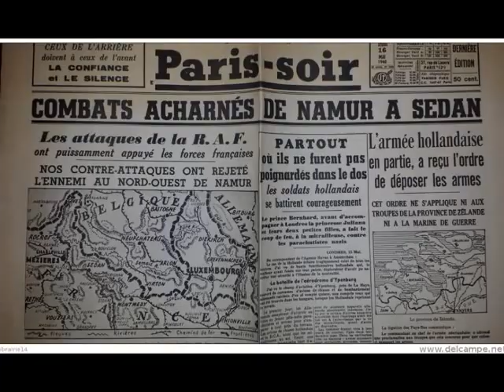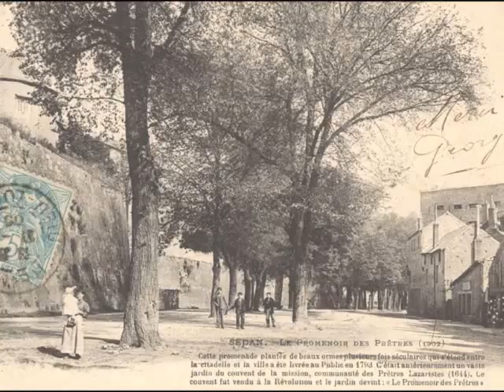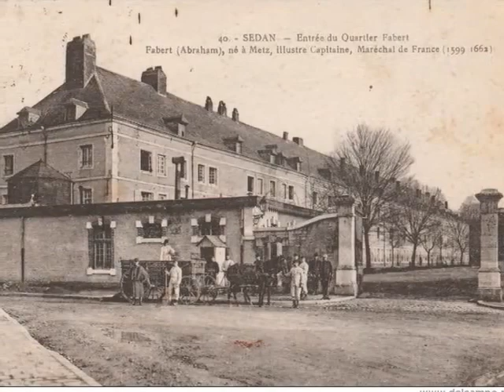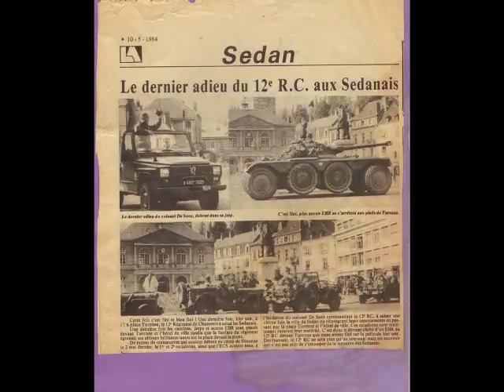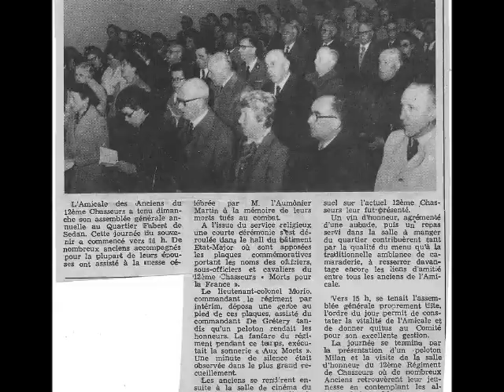cartes postales militaires